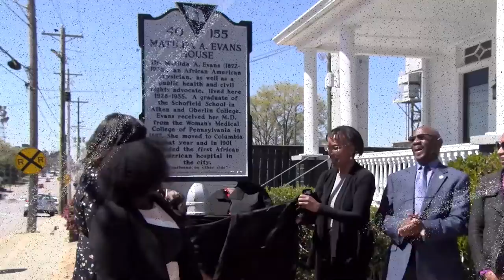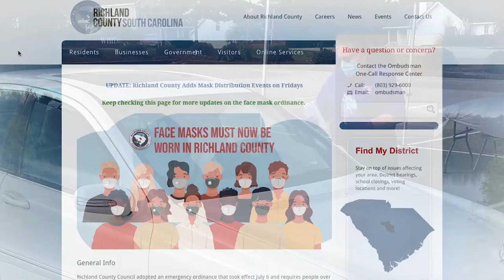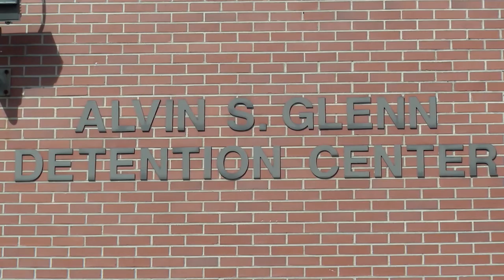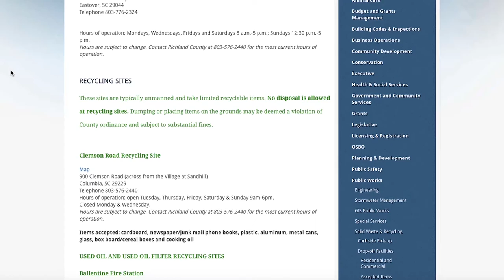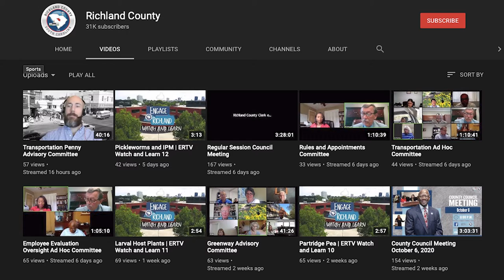ERTV31 | Face Mask Distribution and New Columbia-Richland Firetruck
On this episode of Engage Richland, County officials help push in a new truck for the Columbia-Richland County Fire Department. Also, residents can still pick up free face masks at distribution events around Richland County. Find out when and where.